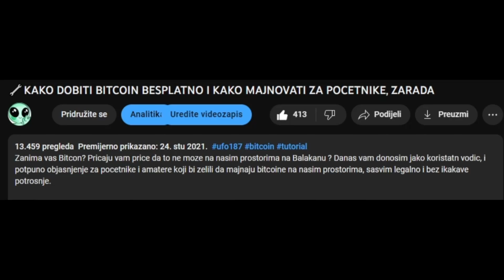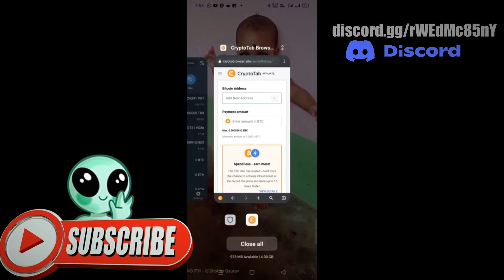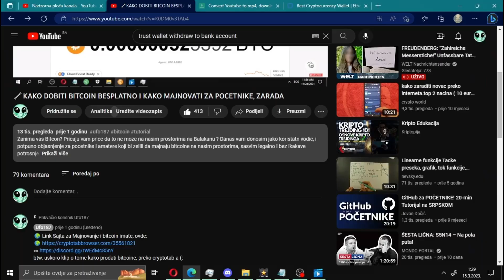KAKO ZARADITI I DOBITI BITCOIN BESPLATNO (PRETVARANJE BITCOINA)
U ovom vodiču saznajte kako možete besplatno zaraditi Bitcoin u 2025. godini! Istražićemo popularne metode kao što su Bitcoin faucet sajtovi, zarađivanje putem mikrotaskova, staking, kao i drugi načini kako pretvoriti svoje digitalne resurse u Bitcoin bez ulaganja. Takođe, objašnjavamo kako možete koristiti razne platforme za razmenu da biste lakše pretvorili druge kriptovalute ili imovine u Bitcoin, omogućavajući vam da postanete deo najbrže rastućeg digitalnog tržišta.
🤝Lajkujte, podijelite i pretplatite se na kanal, ako vam je ovaj vodič pomogao!

Cena jednog Bitcoina Danas iznosi u eurima: 101.102,79EUR

⏱️ POGLAVLJA VIDEOZAPISA
0:00 | Intro
0:43 | Prijava na Aplikaciju CryptoTABweb
0:57 | Pretvaranje Bitcoin-a u Pare
1:15 | Upisivanje zaradjenih Coins-a
1:42 | Slanje Bitcoina, pretvaranje u Novac

🔍 SEO
zaradite besplatni bitcoin
zaradite bitcoin bez ulaganja
zaradite besplatne kripto
zaradite bitcoin besplatno
besplatno btc